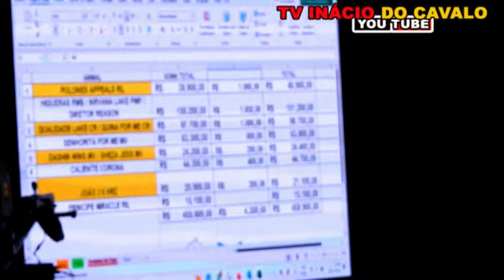F QUARTER HORSE SHOW 29 07 2023 7